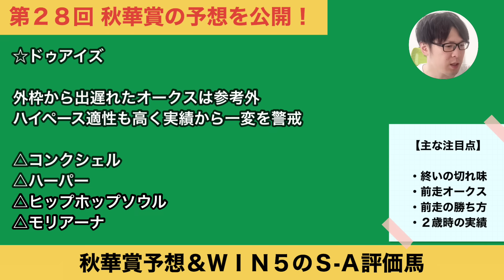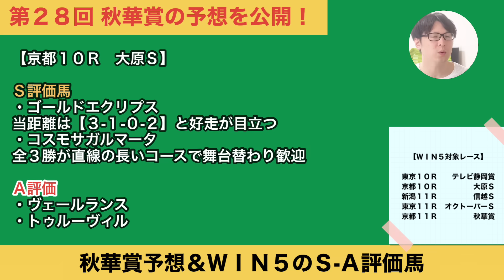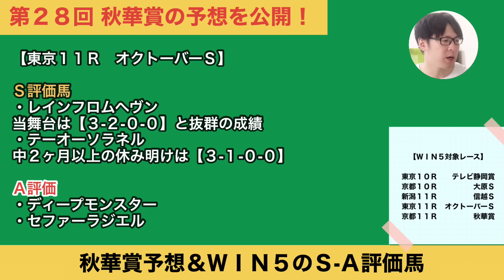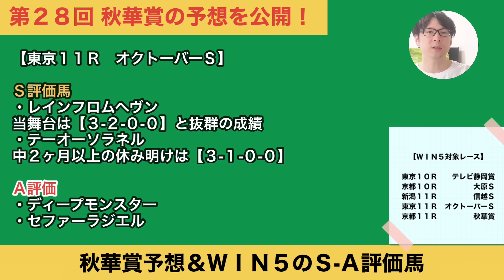【2023秋華賞予想】ここはリバティアイランドの相手探し。相手には単勝10番人気以下の穴馬をピックアップ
狙うならヒモ荒れか？「ＷＩＮ５対象全レースＳ-Ａ評価馬」もぜひご参考に！